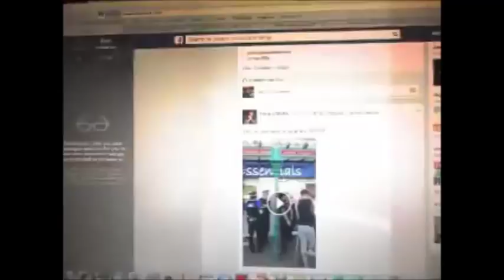What Can They Do - UK Police Brutality to man already in Handcuffs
No info on this video of police brutality once again in the UK by one police "officer" Goon, whilst he is protected by a couple of PCSO`s looking slightly out of their depth. We will update as soon as we have some details.

Upload, Share and Discuss what it is the police in the UK can do, and what they CAN`T but seems to do all too much.